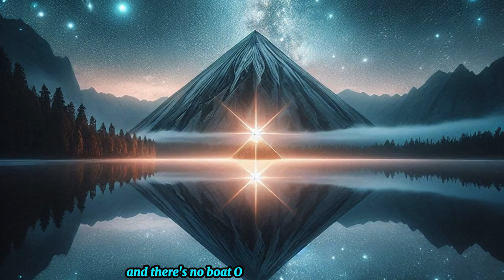Adventure Time with Alex and Bella - Episode 8: The Mystery of the Midnight Star | Educational Video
In this magical new episode of Adventure Time with Alex and Bella, our young adventurers embark on a breathtaking journey to unravel the secrets of the Midnight Star. 🌌 When a mysterious star starts flickering in the night sky, Alex and Bella follow a path of stardust leading to the enchanting Sky Mirror Lake, where they encounter the wise Star Guardian, Celeste. Together, they must restore harmony to the heavens before it's too late. 🌠 Full of wonder, teamwork, and celestial magic, this episode is a must-watch for all young explorers! 🚀✨